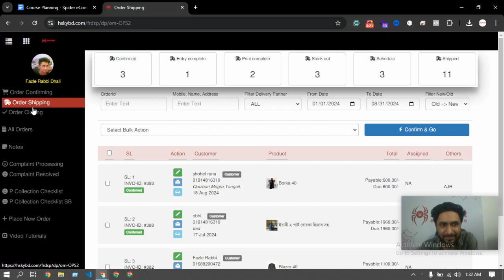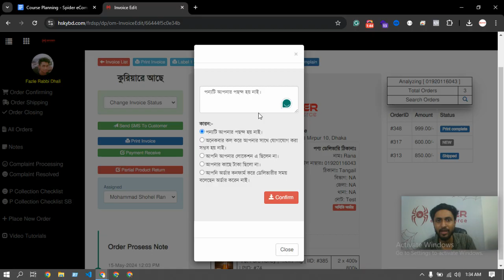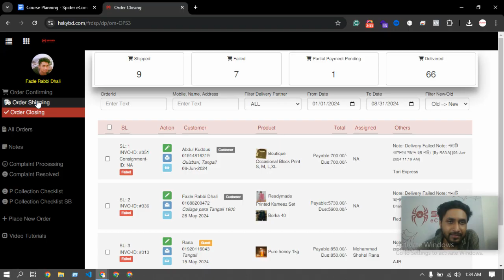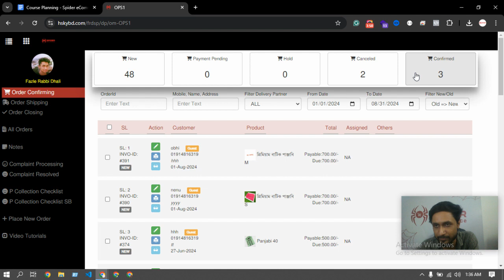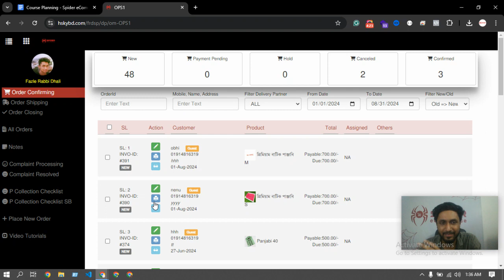Support#187 - part5 - অর্ডার প্রসেস করা শিখুন আপনার ই-কমার্স ওয়েবসাইটে - Spider eCommerce website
Welcome to Part 5 of our comprehensive series on order processing for your eCommerce website! In this Bangla tutorial, Spider eCommerce delves into advanced strategies for managing and processing orders effectively, helping you streamline your eCommerce operations and enhance overall efficiency.

At Spider eCommerce, we are dedicated to delivering high-quality, custom eCommerce website solutions using PHP. With over 300 successful projects and a commitment to 100% client satisfaction, our expertise ensures that your online store performs at its best.

- **Custom Solutions:** Dynamic eCommerce websites built with PHP for superior performance and customization.
- **Proven Success:** More than 300 completed projects since 2019, all achieving full client satisfaction.
- **Advanced Features:** Includes comprehensive order management tools, bulk processing, and more.
- **24/7 Support:** Round-the-clock assistance to keep your business running smoothly.
- **Complete Packages:** Free domain registration, premium hosting, and a range of advanced eCommerce features.

- Advanced techniques for order processing and management on your eCommerce website.
- How to handle complex order scenarios, including special requests and customizations.
- Best practices for optimizing your order fulfillment process to improve customer satisfaction and operational efficiency.

Enhance your eCommerce order management skills with this detailed tutorial.

Let’s collaborate to build a successful and thriving eCommerce presence together!

An eCommerce website is an online platform that allows businesses and individuals to buy and sell products or services over the internet. These websites facilitate transactions by providing a digital storefront where customers can browse products, add them to a shopping cart, and complete purchases using various payment methods.

Key features of an eCommerce website typically include:

1. **Product Listings**: Detailed pages for each product, including images, descriptions, prices, and specifications.

2. **Shopping Cart**: A feature that allows customers to collect items they wish to purchase before checking out.

3. **Payment Processing**: Secure methods for customers to pay for their purchases, often including credit/debit cards, digital wallets, and other online payment systems.

4. **User Accounts**: Options for customers to create accounts to track orders, save preferences, and manage personal information.

5. **Order Management**: Tools for businesses to manage inventory, process orders, and handle shipping and returns.

6. **Customer Support**: Features like live chat, FAQs, and contact forms to assist customers with inquiries or issues.

7. **Responsive Design**: A layout that works well on both desktop and mobile devices, ensuring a seamless shopping experience.

eCommerce websites can vary in scale from small online shops to large marketplaces like Amazon or eBay, and they can sell physical goods, digital products, or services.